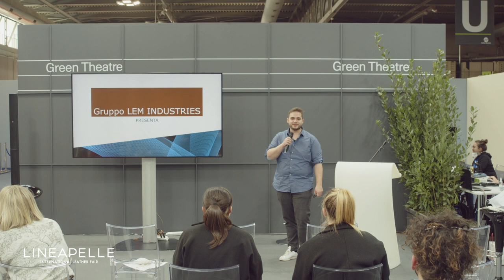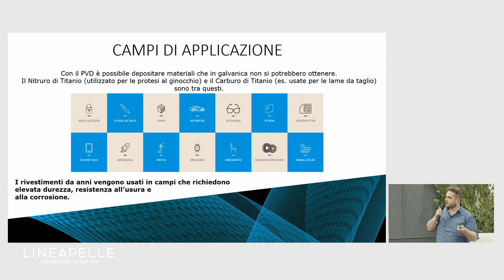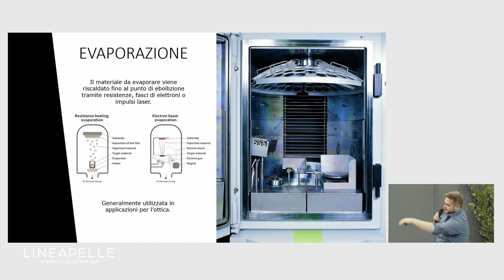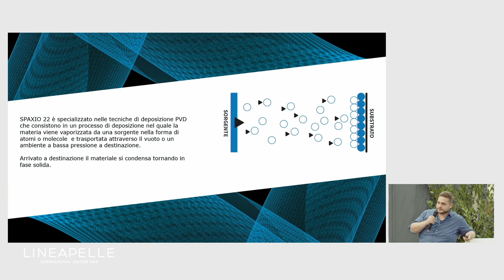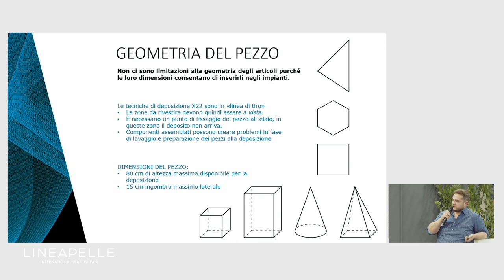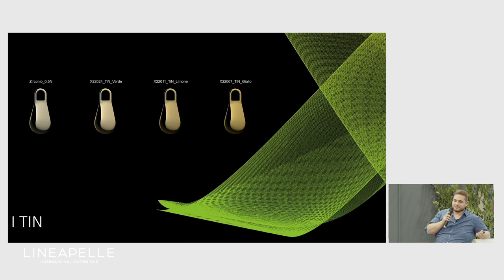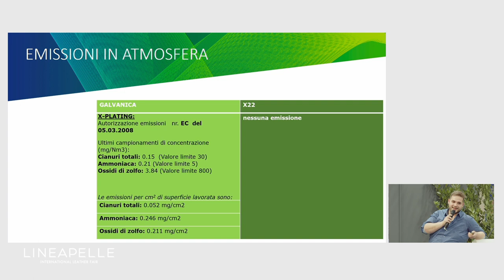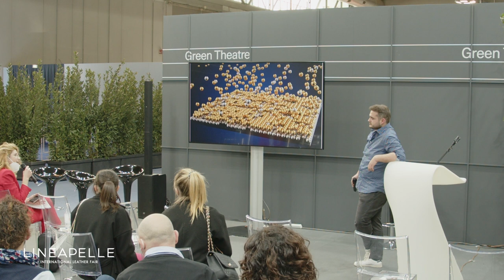Le finiture innovative per gli accessori moda. X-22 di Lem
Le finiture innovative per gli accessori moda. X-22 il processo di innovazione e sostenibilità di Lem.
X-22 è il risultato dell’evoluzione della tecnica PVD - Physical Vapor Deposition - applicata al mondo della moda, dei brand e del lusso; studiata e implementata all’interno dei nostri laboratori, grazie all’esperienza dei nostri tecnici e alla realizzazione ad hoc degli innovativi processi tecnologici.
X-22 integrato alle altre lavorazioni del Gruppo LEM INDUSTRIES, ha lanciato un nuovo indice di performance nel mercato degli accessori della moda.
X-22 è la tecnica PVD innovativa per la creazione di depositi decorativi con le più performanti proprietà di resistenza meccanica, chimica e all’usura.

Relatore:
Maximilian Linser (X22 Process Engineer)

Moderatore:
Orietta Pelizzari (Studio Mattori)

Lingua italiana